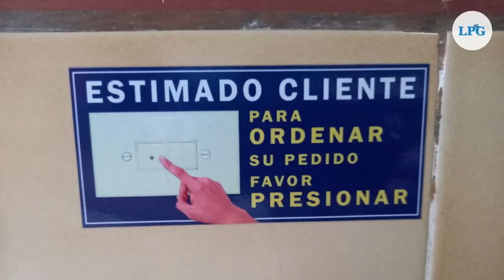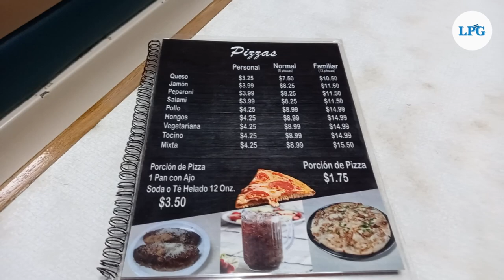Mía Pizza, mismo estilo, mismo sabor y 43 años de existencia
Una cápsula del tiempo, atrapada en los años 70, ahí se encuentra Mía Pizza, la pizzería más antigua de San Salvador. Desde hace 43 años, Mía Pizza abrió sus puertas, en local lleno de particularidades que fueron innovadoras en su tiempo y que se conservan hoy en día.

¡Visítenos!